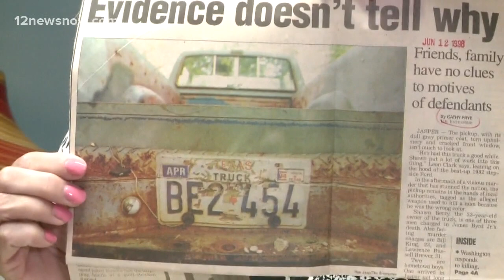Execution scheduled for convicted ringleader in James Byrd Jr. slaying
King's execution is scheduled for April 24 in Huntsville.